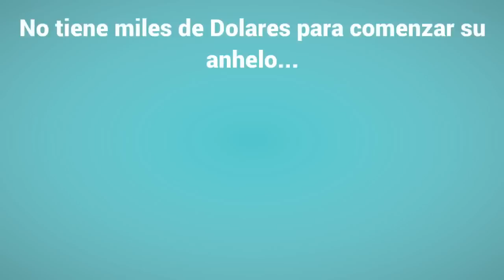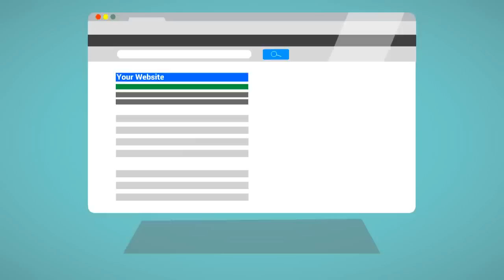Marketing de Atraccion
Por favor Compártelo en Facebook  y Twitter!
La Forma Mas Facil De Ganar Dinero En Internet-
En la escuela de Marketing El Dream Team 2.0 te enseñamos todos los conceptos del Marketing Online y te ayudamos a implementar para que obtengas los resultados deseados.
-Maria Imelda Cardona
Para ser parte del Reto Wasanga haz click en el siguiente